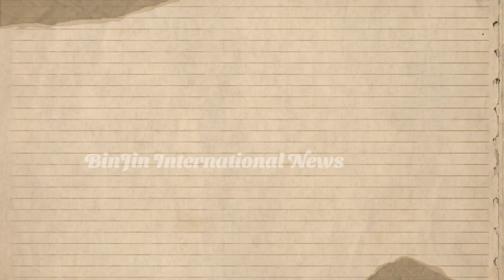HYUN BIN AND SON YE JIN SPOTTED TOGETHER VERY SWEET! YE JIN EXPRESS HER HAPPINESS WITH HYUN BIN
HYUN BIN AND SON YE JIN SPOTTED TOGETHER VERY SWEET! SON YE JIN EXPRESS HER HAPPINESS

hyun bin and son ye jin honeymoon
binjin dating
binjin couple spotted